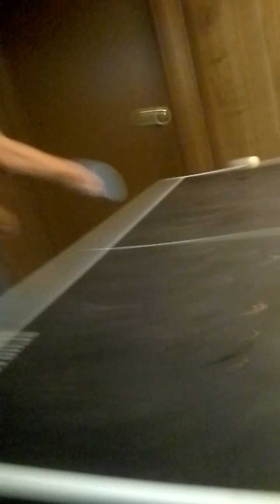Ping pong with llamas!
We were in my creepy basenent playing ping pong and we felt like making a video. llama sacrifices. By the way that music is very old. Thats what I grew up listening to...